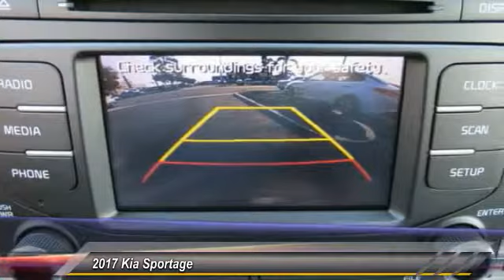2017 Kia Sportage Live Ventura CA 17052T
2017 Kia Sportage LX